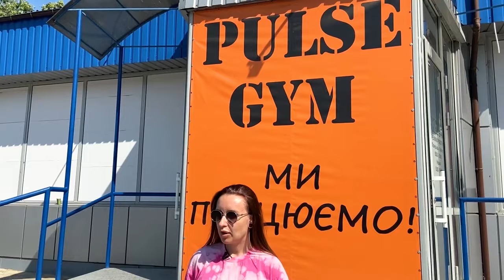Всеукраїнський турнір "RAW POWER" (Харьков 02.06.2024)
Всеукраїнський турнір з пауерліфтингу, жиму лежачи, станової тяги, підйому на біцепс та багатоповторного жиму "RAW POWER"
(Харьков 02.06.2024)